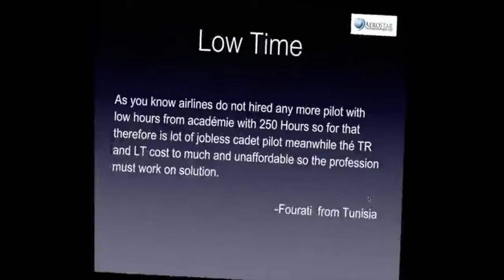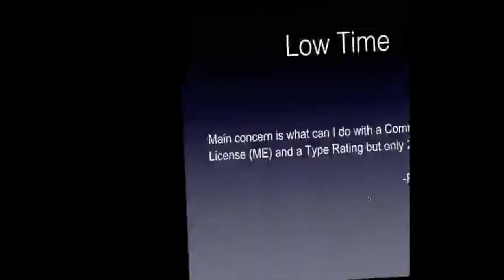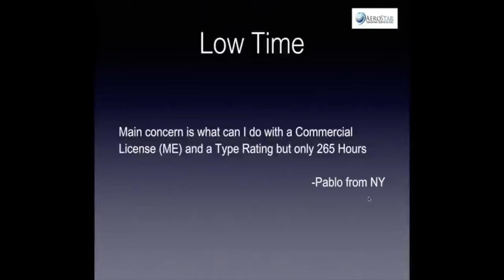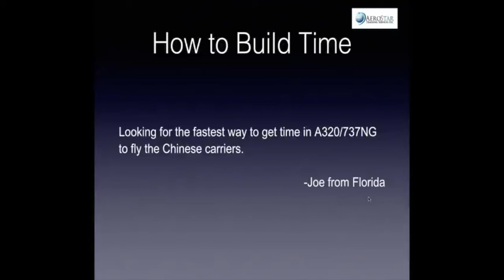Aerostar Airline Career Workshop Low Time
Pilots with low time ask about career options.